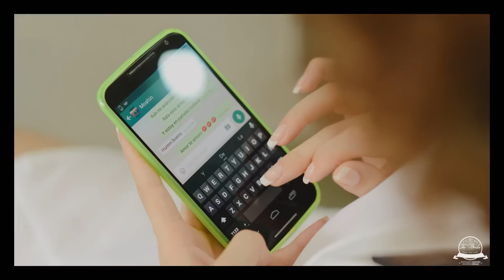NATALIA + CRISTIAN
Tu BodaTeam